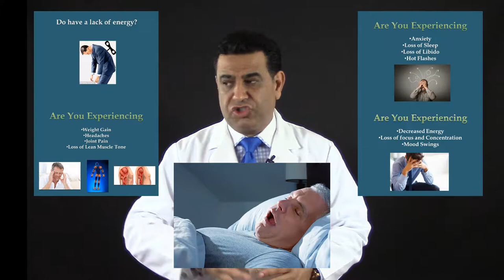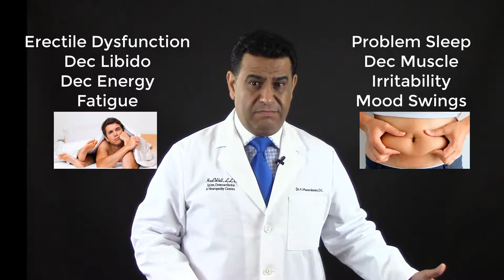Testosterone doctor hormone therapy low sex drive libido erectile dysfunction bergen county norther